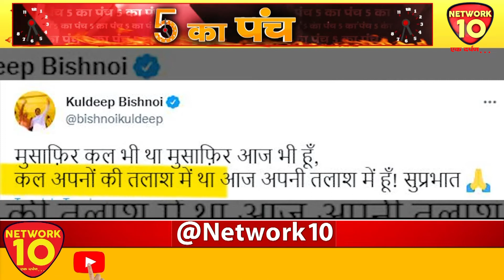हाथ से फिसले कुलदीप || NETWORK10